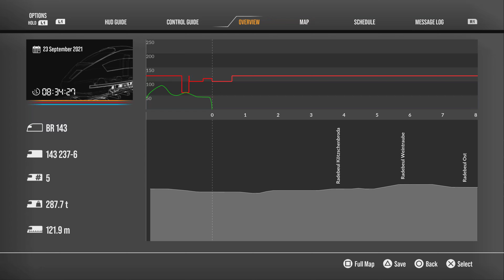Train Sim World 2 There and Back Again Scenario Ps5 Version 2/2